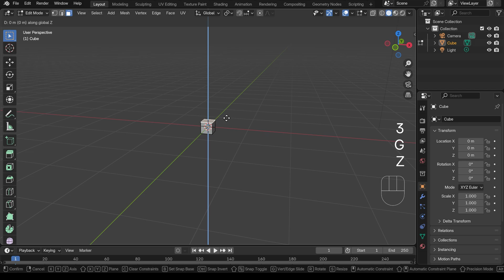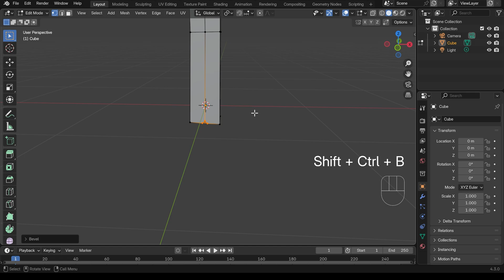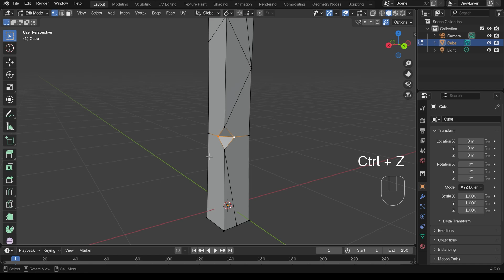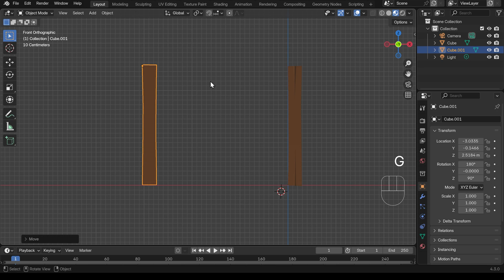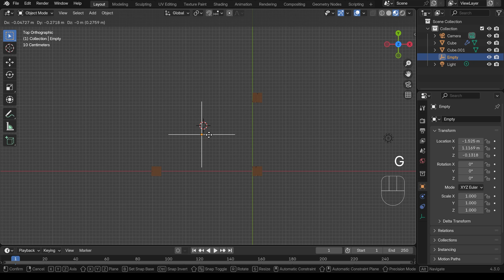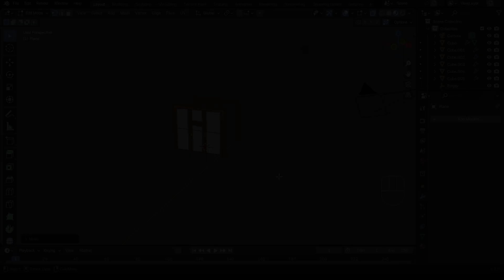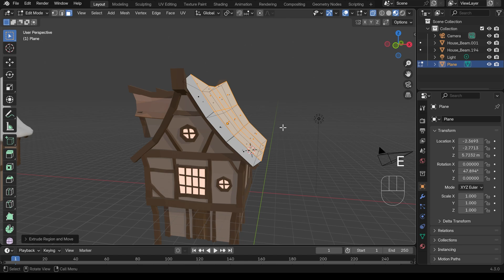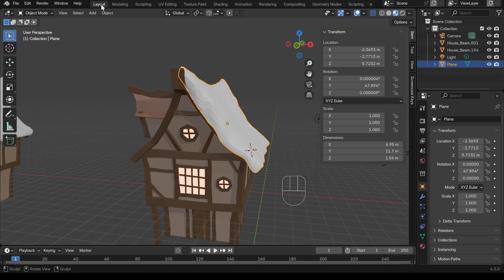Winter Magic in Blender: Create Your Own Snowy Village (Free Asset Pack)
I'll teach you how to make these cute winter (chocolate box) cottages packed with charm in this blender tutorial video. you'll be able to make fun winter scenes like this nice and easily. In the video i talk about how to build the house and then add the snow in the most simple way possile

recommended graphics tablet:
Display Tablet
my choices:_
Display Tablet
XP Pen 16 - 22 or Huion
Graphics Tablet
Wacom one